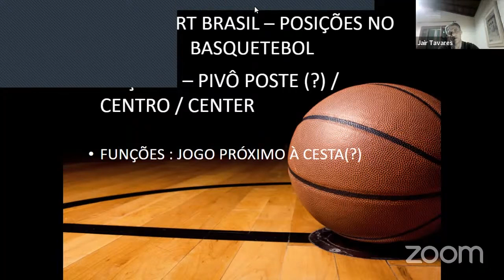Quais sãos as funções do Pivô no Basquetebol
Nesse vídeo vamos falar sobre as Funções e características do Pivô no Basquetebol. O professor Jair Tavares comenta a importância do Ala de Força no Basquete. Quer saber mais, clica no link abaixo.

👀 Quer se tornar um Especialista no esporte?